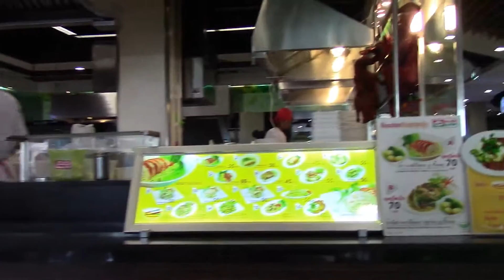Food Court BigC Bangkok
(GTA V, FSX, Games, PS3, PS4, NFS, Travel, Asia...)

agahugahay